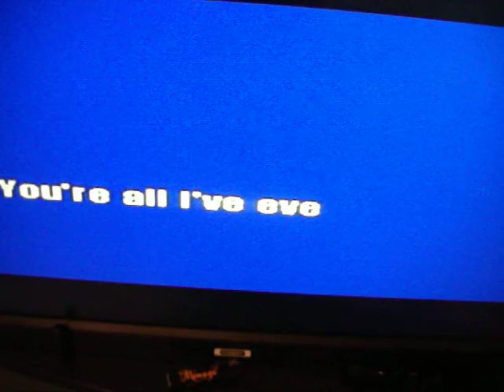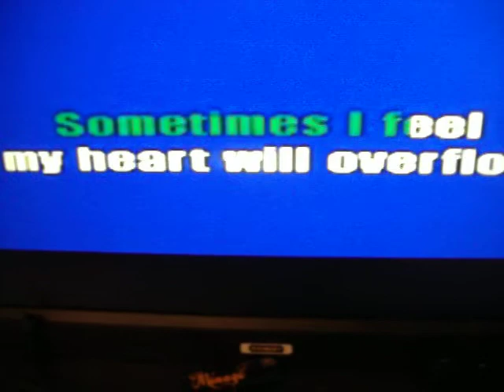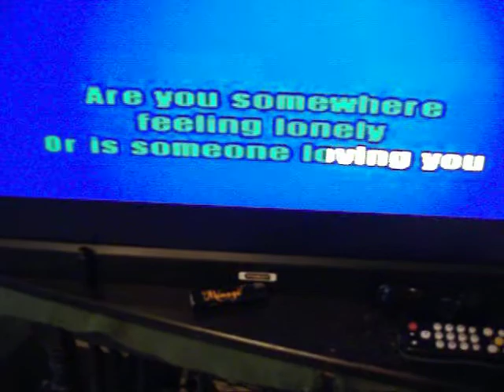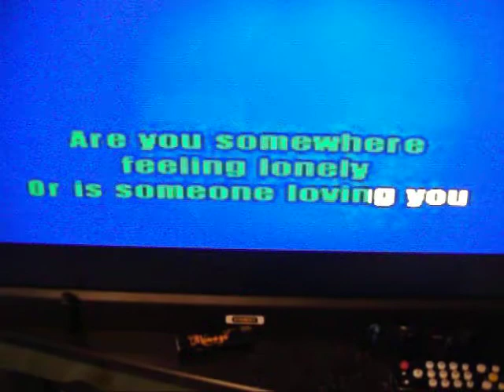Hello I love You Karaoke FromoZ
Hello ... Love Songs from The Karaoke FromoZ Show